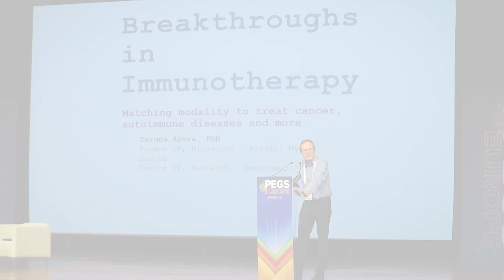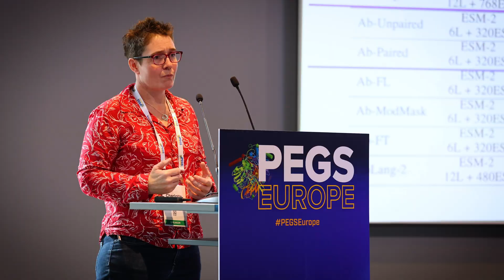Inside PEGS Europe 2024: What Makes This Event Essential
What makes PEGS Europe the leading event for protein engineering? Hear directly from attendees as they share their experiences and insights into why PEGS Europe is a must-attend event for industry professionals working in protein science and clinical development.

As Europe’s most comprehensive protein and antibody engineering summit, PEGS Europe fosters collaboration, cutting-edge discussions, and presents the innovation.

We want to see you at PEGS Europe 2025! The next PEGS Europe Conference will take place from 11-13 November 2025 in Lisbon, Portugal, bringing together leading experts in protein engineering.

When you are ready to attend PEGS Europe 2025, secure your place at PEGS Europe 2025.